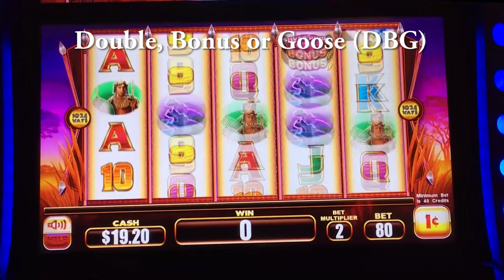++NEW Silver Pride slot machine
Many slot machine manufacturers use third party design houses to get their games.  They then brand it under their own name and distribute the game to casinos.  This particular game was designed by Lightning Box Games.  Their games have been bought by other companies, too.  You might have played AstroCat that was distributed by Incredible Technologies, for example.